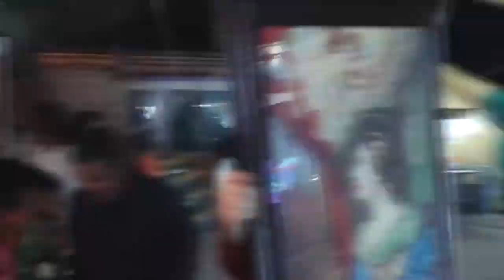Santa Cecilia 2016 promo by dj zero